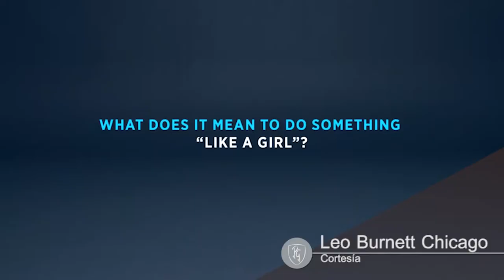Una grancolombiana en Leo Burnett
Dedicación, compromiso y ganas de asumir nuevos retos. Esto fue lo que llevó Maria Elisa a ser directora global de cuentas de Leo Burnett Chicago, una de las mejores agencias de publicidad del mundo. Aquí te contamos su historia y como llegó hasta este importante cargo después de graduarse del Poli.